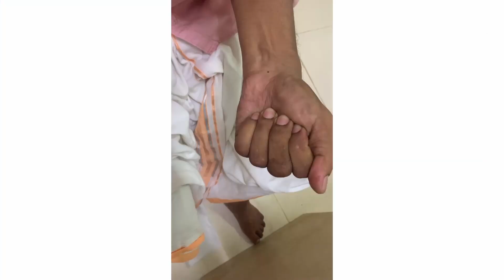മെഷീൻ കൊണ്ടുള്ള മുറിവുകൾ എങ്ങനെ ചികിത്സിക്കാം... | Dr.Jijo Joseph | MMC Health Talk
Dr. Jijo Joseph

( MBBS, MRCS ( Edin ), DrNB ( Plastic ), Fellowship in Hand Surgery ( UK ), Consultant Plastic and Hand Surgeon.

To know more :
📌  Ulliyeri, Kozhikode - 673323

Official Youtube Channel of Malabar Medical College Hospital.